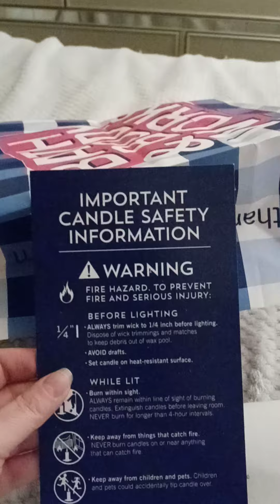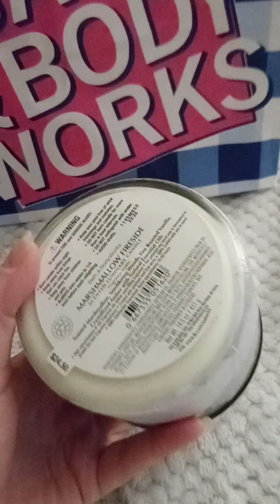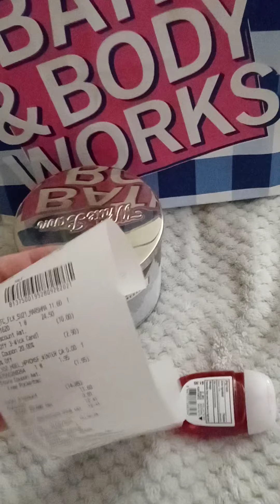Bath and Body works haul